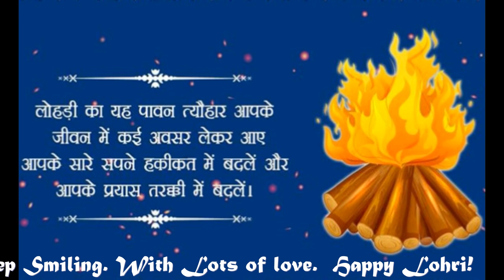Happy Lohri | हैप्पी लोहड़ी | Whatsapp Status | ਲੋਹੜੀ ਮੁਬਾਰਕ | 13 January 2020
Happy Lohri | हैप्पी लोहड़ी | Whatsapp Status | Lohri 2020 |  ਲੋਹੜੀ ਮੁਬਾਰਕ | 13 January 2020

हर साल 13 जनवरी को लोहड़ी का त्योहार बड़े उल्लास के साथ मनाया जाता है। वैसे तो लोहड़ी का त्योहार पंजाब से जुड़ा हुआ है। इस दिन लोग लकड़ियों को जलाकर इस त्योहार की खुशियां मनाते हैं।लोहड़ी पर लोग खेतों में लगी फसलों के काटे जाने के बाद उसे अग्नि को अर्पित करते हैं। माना जाता है कि कटी फसल का भोग सबसे पहले भगवान को लगाया जाता है।लोहड़ी पर लोग एक दूसरे को शुभकामनाएं संदेश भी भेजते हैं । ऐसे में लोहड़ी के ये शुभकामना संदेश आपके अपनों को घर की याद दिला सकते हैं।
happy Iohri, lohri bonfire.
happy Iohri 2020, Happy Lohri 2020 SMS, Best Wishes, Greetings, Quotes
 Lohri Whatsapp Video Full HD, Wallpapers,Images, Sayings, E-card, Video Greetings,
 Lohri is beautiful festival of North India, It is celebrated on Jan 13, It marks end of winter. Lohri festival is celebrated by doing bonfire and people dance and enjoy this festival by eating til items.
These are very unique, special & straight from the heart wishes. This greetings can be shared as a youtube video or whatsapp video. Wishing Happy Lohri to all our viewers.
Send this Beautiful video greeting to your near and dears to wish them Happy Lohri 2020.
Wish you Happy Lohri 2020